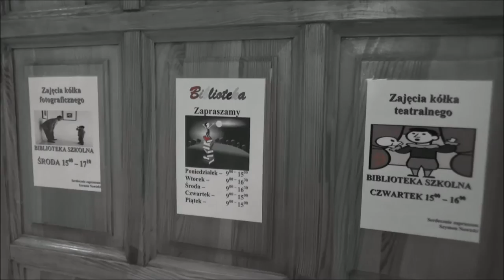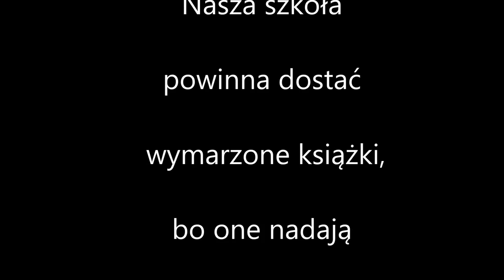„Książki naszych marzeń”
Projekt zrealizowany na potrzeby konkursu organizowanego przez Ministerstwo Edukacji Narodowej.

8 grudnia 2014 roku